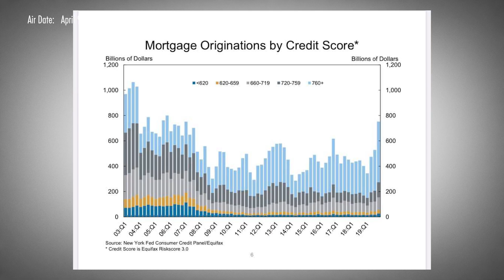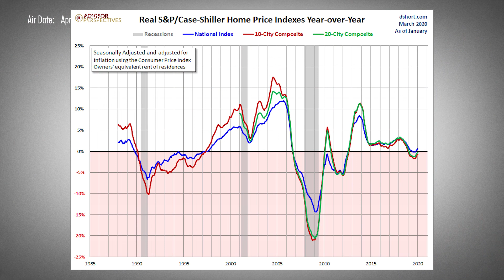Another Great 'Mortgage Meltdown' in Residential (w/ Logan Mohtashami)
Columnist for HousingWire, Logan Mohtashami of AMC Lending Group sits down with Real Vision’s Ash Bennington to discuss the “complete meltdown” he sees in the residential mortgage space during the coronavirus crisis. Mohtashami and Bennington discuss housing prices, the dynamics in the mortgage market in a time of crisis, and the overall lending environment. The pair also touch on the economics of US demography, commercial real estate, and the quantum shifts in retail property in commercial real estate.